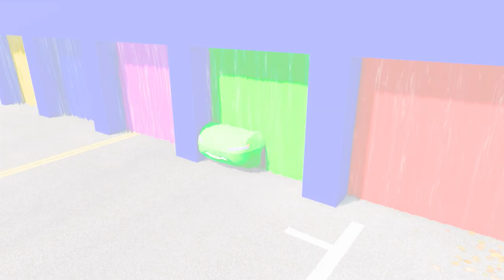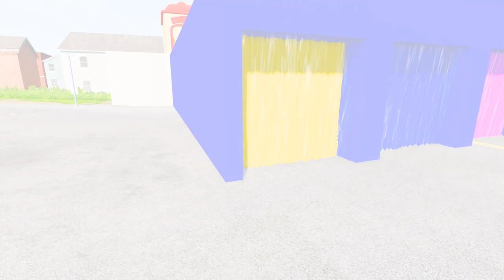Cars vs Giant Pit With Garage Colors - Flatbed Long Trailer - Cars Lightning McQueen - BeamNG.Drive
Hello everyone! New video for you Cars vs Giant Pit With Garage Colors - Flatbed Long Trailer - Cars Lightning McQueen - BeamNG.Drive